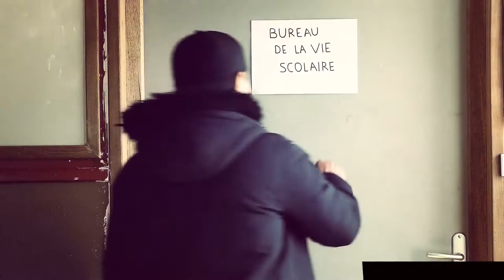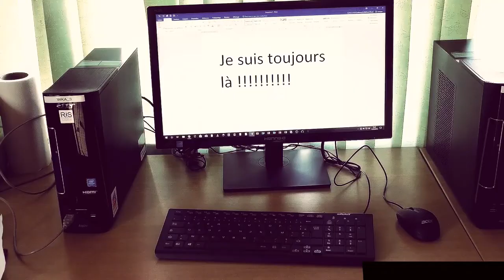Le Retour d'Anna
Dans la sélection "Horreur" voici : "Le Retour d'Anna"